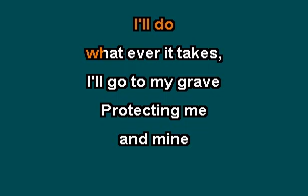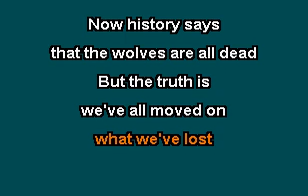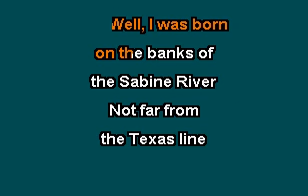WOLVES CRY by BRYAN MARTIN , karaoke version with lyrics, INDYBEE63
WOLVES CRY by BRYAN MARTIN  , karaoke version with lyrics